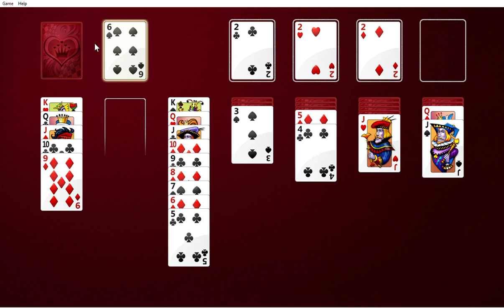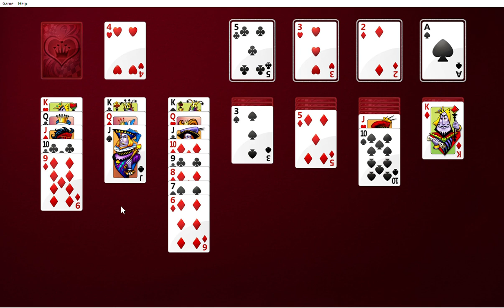HOW TO PLAY SOLITAIRE GAME | WINDOWS 7 GAMES | PLAY A GAME